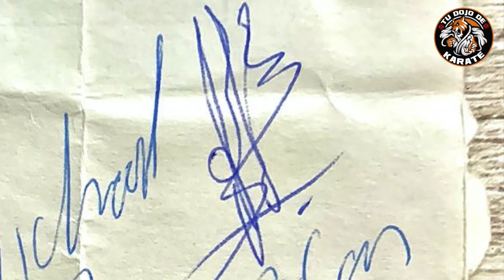El ENTRENAMIENTO y preparación del mejor FIGTHER de todos los tiempos 👊🏻👊🏻👊🏻🥋🥋🥋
Alumno, sparring y amigo de Andy Hug, Shihan Thorsten nos ha concedido una entrevista para conocer como era Andy en su día a día y cuales eran sus planes futuros antes del trágico desenlace.

Shihan Thorsten es Campeón del mundo en el 7th World Open celebrado en Japon en el año 2000

TU DOJO DE KARATE” es un proyecto que nace con la intención de aportar un contenido respetuoso, riguroso pero a su vez ameno a las distintas plataformas de Redes Sociales Audiovisuales, sobre el Mundo del Karate, Artes marciales y defensa personal.

En el Canal hablaremos de Historia, Filosofía, técnicas, campeonatos, leyendas, enseñanzas y curiosidades siempre desde un punto de vista pedagógico y divulgativo y con la única intención de dar a conocer “Una Auténtica Arte Marcial